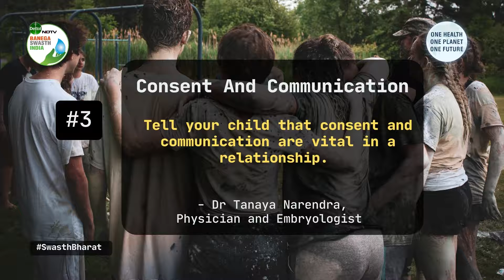Adolescent Sexual Health: 5 Topics You Need To Discuss With Your Child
According to experts, sex education and conversations about sexual health are crucial because most teenagers grow up without appropriate information about sex, leading them to assume facts or consult unreliable sources. Giving children a space to talk with comfort and ask questions can help them become better informed and have a more normalised overall outlook towards sex, say experts.